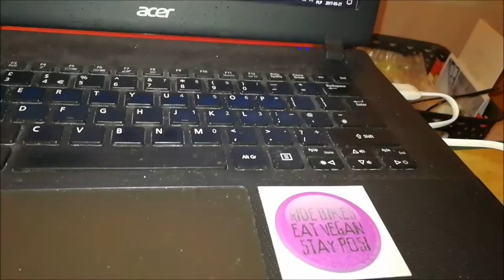21km biegu na pierwszy dzień wiosny, zimny prysznic, smoothie.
Moje pierwsze długie bieganie po prawie rocznej przerwie. Zero bólu w pięcie i kostce - jest suuuuper. W czasie biegu się zatrzymywałem i nagrywałem chwilkę, bez spiny i bez wniku, to tylko trening, a nie zawody były. Jestem mega szczęśliwy z kondycji, która powoli wraca i że jest siła na niedzielny Półmaraton Warszawski. Jeśli ktoś atakuje ten dystans i chce to zrobić w czasie 2godzin to zapraszam do doczepiania się mojego bananowego ogona jakkolwiek by to brzmiało haha.
Vegan power.